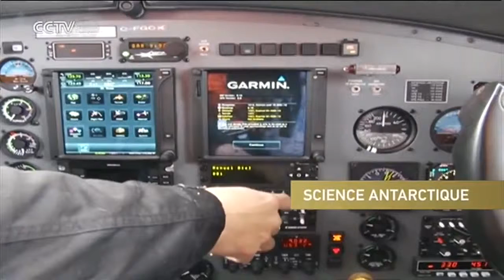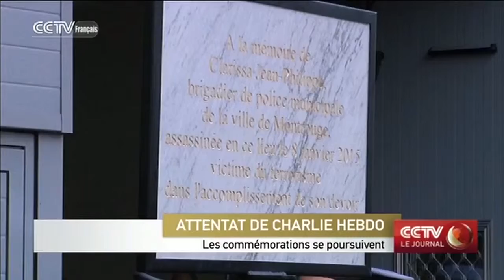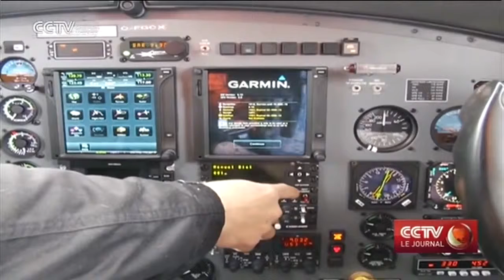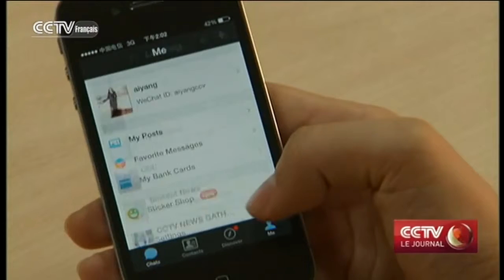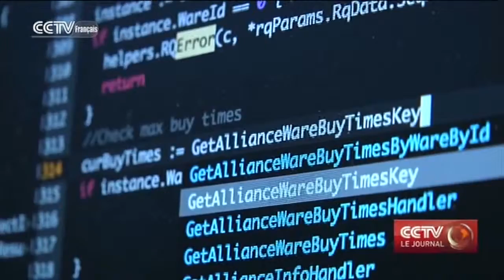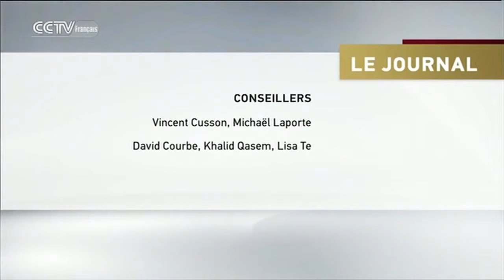CCTV Le journal 15h 01/10/2016